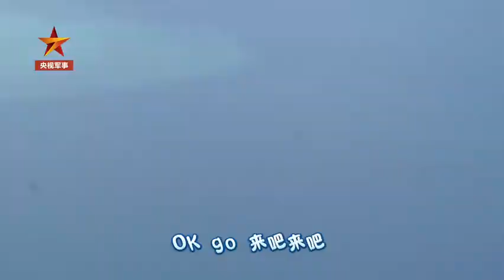用勇气大爆发打开大国重器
“这里面可以装核弹吗？”不久前，“稚子问核”一词“破圈”成为网络流行语，也让不少网友感慨：“我们还是太保守了！”孩子们心中有国防，谁说童言不能成真？当国之重器遇上《勇气大爆发》，